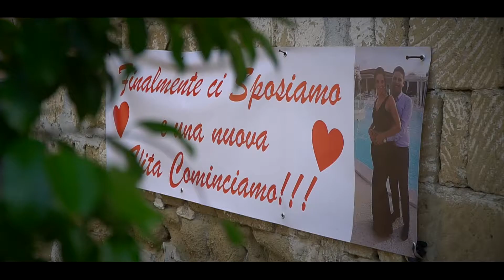wedding day stefano e mariagrazia 16-09-2019 studio fotografico nello palma